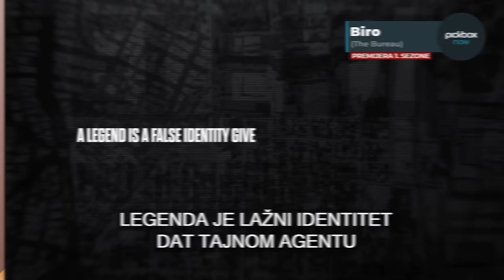Koje nove domaće filmove morate da pogledate + kratki vodič kroz program FEST-a : Njuz POPkast EP27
Bili smo najednom nesvakidašnjem (za nas) nastupu, prenosimo vam utiske za dve premijere domaćih filmova, kratki vodič kroz program ovogodišnjeg FEST-a. Tu su i preporuke za serije, knjige, gomilu dobre muzike i neke jako, jako neobične sajtove i igre

Budite sigurni na skijanju ove zime uz Generali "Turistički sa skijanjem" paketom putnog osiguranja. Saznajte više na linku

Pogledajte najnoviju Converse kolekciju "Edge of Style" i odaberite svoje džobmice

🍿Filmovi
[00:11:52] The Conversation
[00:23:00] Poor Things
[00:37:22] Živi i zdravi
[00:49:19] Sunce mamino
Preporuke FEST
[01:01:00] Za danas toliko
[01:05:00] Bartonova akademija (The Holdovers)
[01:05:00] Anatomija pada (Anatomy of a Fall)
[01:06:00] Opalo lišće (Fallen leaves)
[01:06:15] Zona interesa (The Zone of Interest)
[01:07:59] Čudovište (Kaibutsu/Monster)
[01:08:44] Samo kad se smijem

📺 Serije
[01:10:00] The Curse (Showtime)
[01:25:00] Griselda (Netflix)
[01:34:00] Ramy (HBO Max)
[01:41:57] The Bureau (Prime)
[01:48:00] Reacher (Prime)

📚 Knjige
[01:52:00] Stephan King “11/22/63 (Dallas ’63)”
[02:02:00] Stiven Hoking “Kratki odgovori na velika pitanja”
[02:16:00] Marko Stalevski “Tragovi kočenja”
[02:18:00] MiaBegović “Džet-Leg"
[02:19:00] Kler Kigan “Sve te sitnice”

🎧 Muzika
[02:27:00] Dram “Frendzona”
[02:28:00] Beyonce “16 CARRIAGES”
[02:33:00] Chezile “Beanie”
[02:35:00] IDLES “GRACE”
[02:36:00] ††† (Crosses)
[02:39:00] Future islands
[02:40:00] Larkin Poe
[02:44:00] Black Keys Valentines playlist
[02:45:00] Loren Kramar
[02:46:00] Gossip “Real Power”

🎙️Svaštarica
[02:48:00] Francis Bourgeois
[02:52:00] Campbell Puckett
[02:56:00] Adam Aleksić (etiymologynerd) :
[02:58:00] Suzi Miler, Anja Suša “Prima Facie”
[03:02:00] The Greatest Night in Pop (Netflix)
[03:10:00] As Dusk Falls : As Dusk Falls on SteamSteam › app › As_Dusk_Falls
[03:15:00] therealsamalkhatib

00:00:00 Uvod
00:02:03 Njuz na koncertu Seke Aleksić
00:04:12 Naši prijatelji
00:08:53 Viktor u gaćama
00:11:30 Filmovi
01:10:00 Serije
01:52:00 Knjige
02:27:00 Muzika
02:48:00 Svaštarica